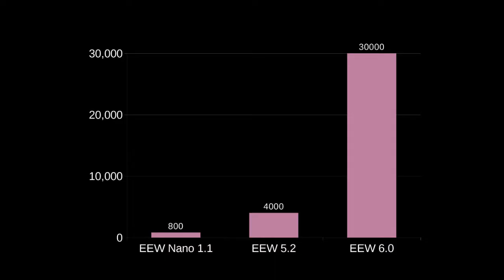EEW 6.0 Kickstarter Video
This video gives you an overview of the EEW 6.0.

SPIN #78